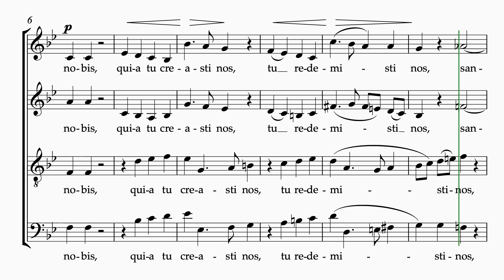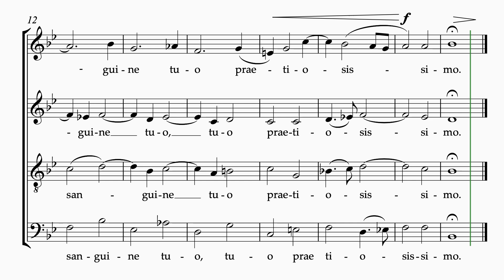O Bone Jesu B, Brahms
Choir Music O Bone Jesu B, Brahms